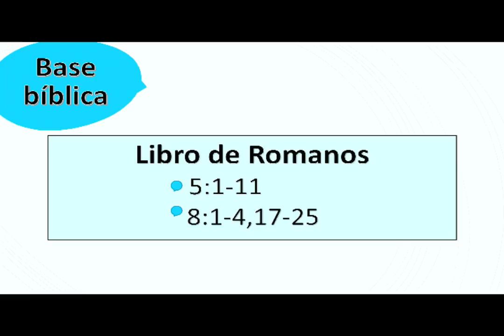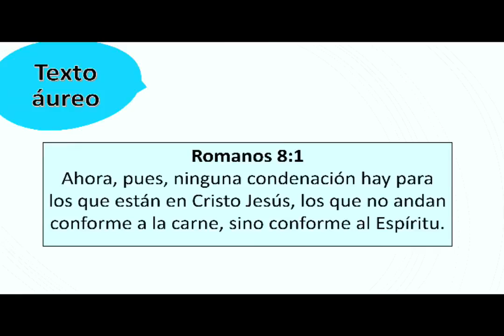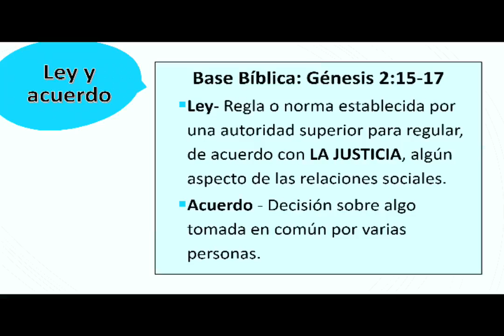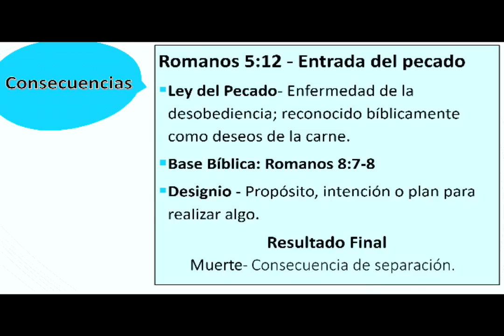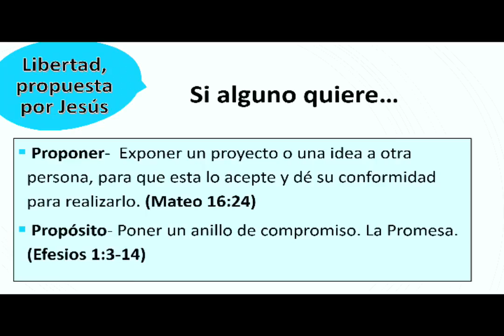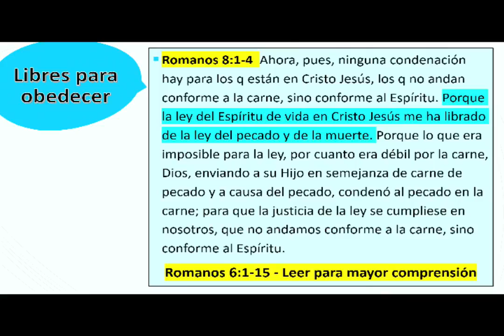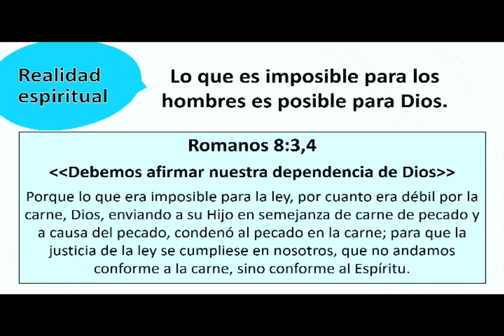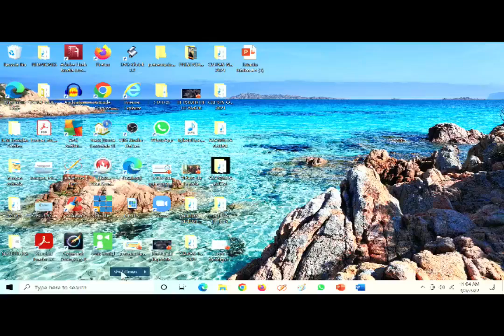Salvación, seguridad y galardón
3 de abril de 2022
Escuela Bíblica
Recurso: Moisés Rivera Jr.